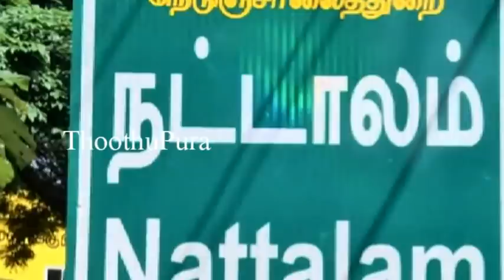மார்த்தாண்டம் அருகே திக்குறிச்சி பாறைகுளம் பகுதியைச் சேர்ந்த ரீனா செய்ததை பாருங்க | Thoothupura